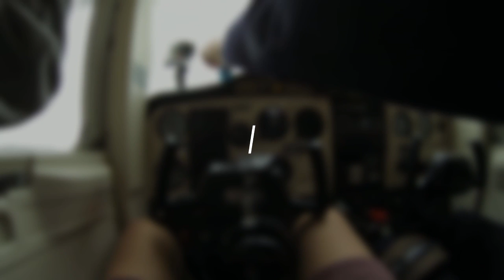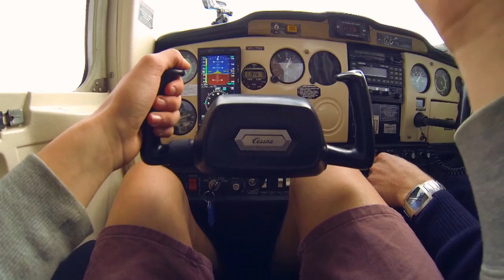Gopro Flying Adventures.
Ryan got a 30 minute instructional flight for Christmas so i thought that i would make a video of the flight and i thought it came up pretty good.